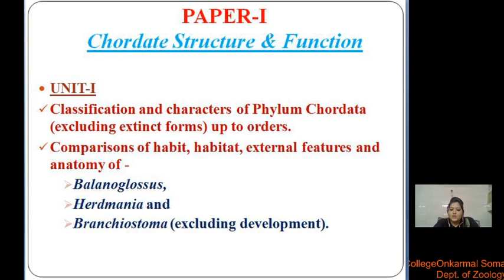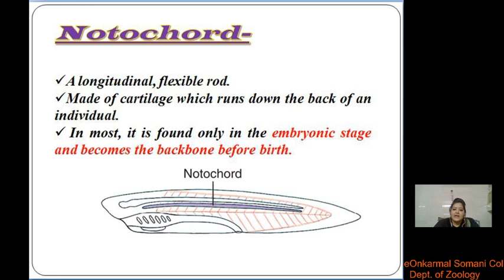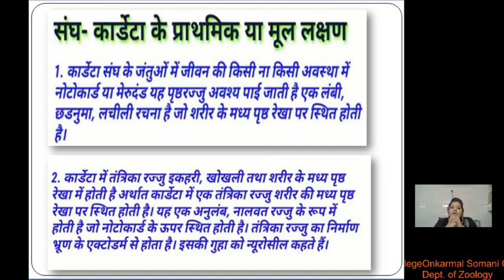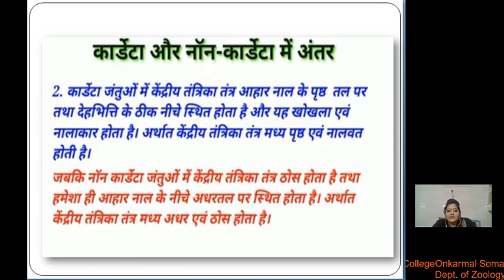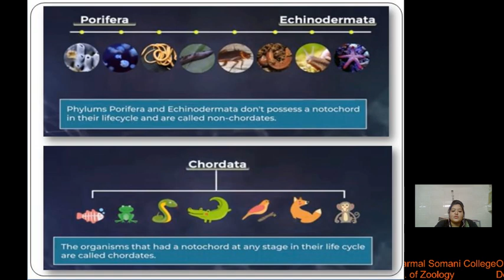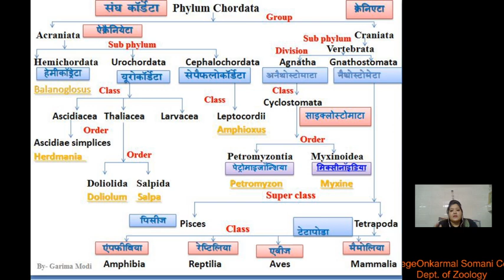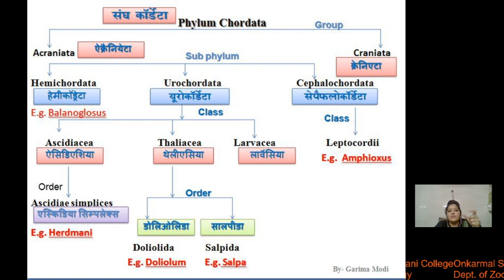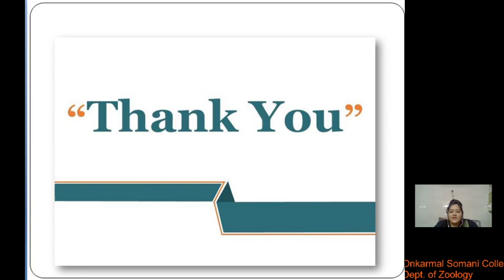(Lt-1) General Characters & Classification of Phylum Chordates || Zoology Paper-1|| B.Sc. II year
B.Sc II Year